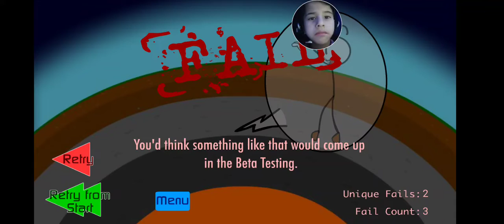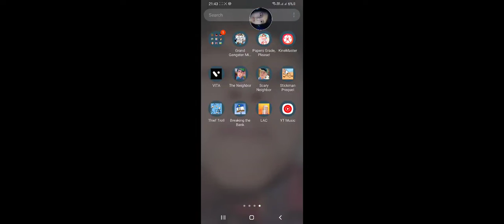31 March 2023